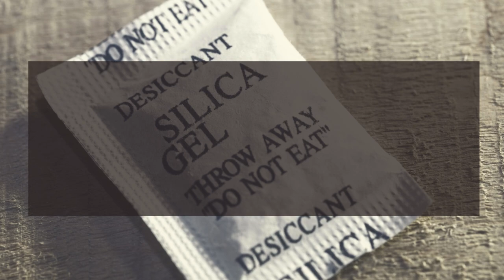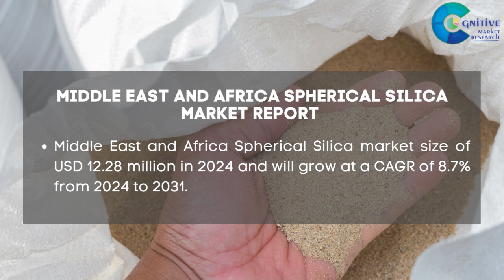Spherical Silica Market Report 2024| Forecast, Market Size & Growth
KEYWORD} Market Report 2024 | Forecast, Market Size & Growth

Report Insights: According to Cognitive Market Research, the global Spherical Silica market size will be USD 614.2 million in 2024. It will expand at a compound annual growth rate (CAGR) of 6.50% from 2024 to 2031.

The 0.01 µm to 10 µm category is the fastest growing segment of the Spherical Silica industry